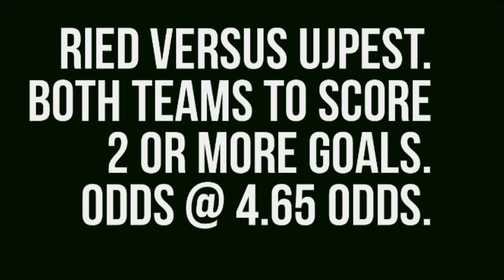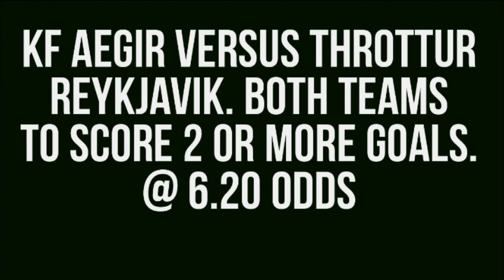Football Prediction Today. Single Best Betting Tips.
Welcome to today football betting predictions tips.

 Our betting tips for today football matches covers many football events happening globally today, including the uk football betting tips for today, Today's football predictions for Spain, and so on.

How To Win Big With Football Betting Tips.
Getting the Right Football Predictions.

Football prediction today. Single bets. - Made with Clipchamp.mp4